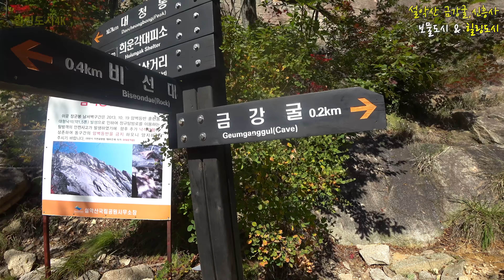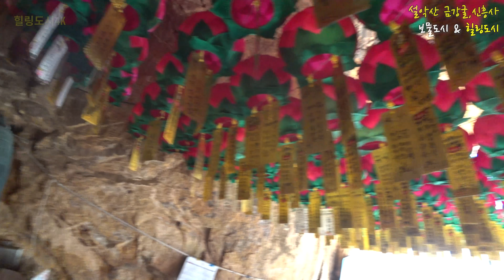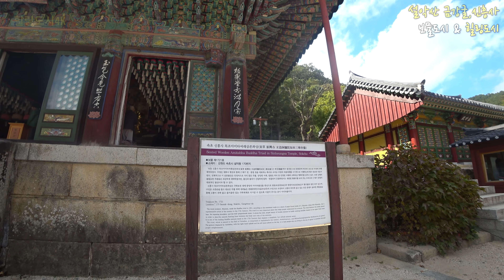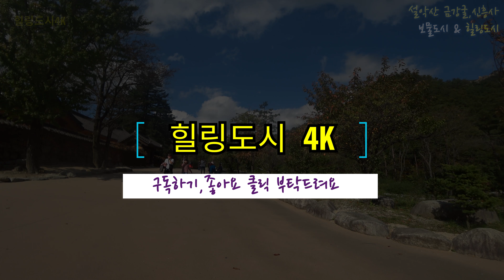힐링도시4K 설악산 금강굴(비선대), 신흥사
힐링도시4K 는 여행의 느낌을 그대로 전달하고 여행의 즐거움을 나누기 위해 제작되고 있습니다.

여행전문가 마운틴뷰 박동윤이 안내하는 힐링트래킹입니다.
모든 동영상은 4K로 제작되고, 매주 수요일,목요일 2차례 새로운 힐링여행이 등록됩니다.
힐링도시는 보물도시와 함께하는 힐링전문 채널입니다.

- 촬영 : 여행전문가 마운틴뷰 박동윤